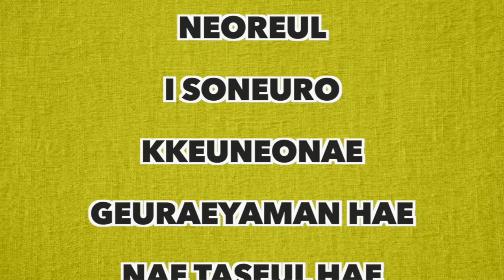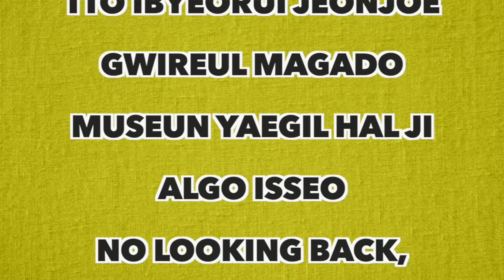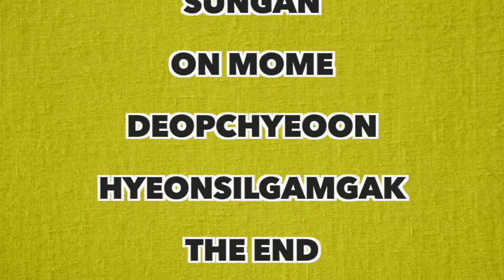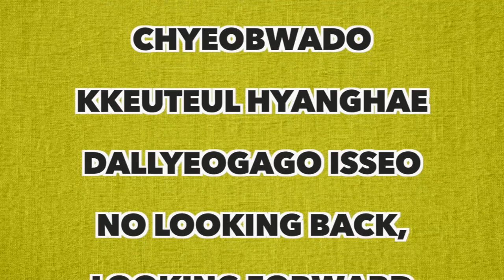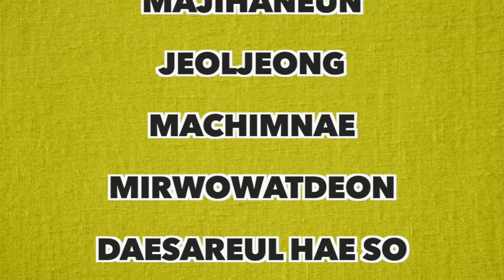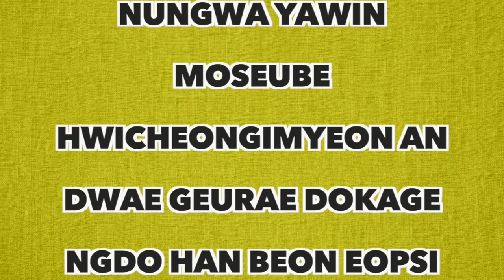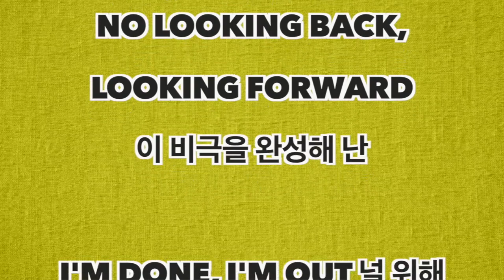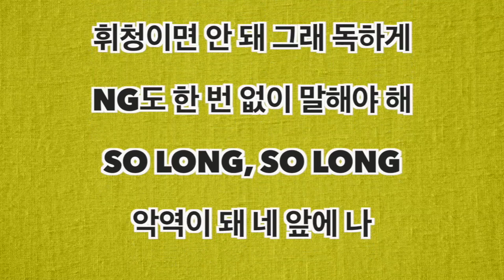SuperM - So Long (Full Song Lyrics)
"So Long"

[Romanized:]

So long, so long, so long

Nappeun nomi dwaeyagetji
Neon naengjeonghaji mothadan geol anikka
Na yeoksi duryeopgineun haedo
Nae jeonbuyeotdeon neoreul
I soneuro kkeuneonae geuraeyaman hae
Nae taseul hae ppalgan geu ipsullo
Charari geu pyeoni naeul deuthae
Ijjeumeseo neowa nan
Frame bakkateuro sarajyeoya hae
Hey heurin jansangdeuri
Balmok japji mothage

Joatdeon nareul pinggyero meomutdaego
Tto ibyeorui jeonjoe gwireul magado
Museun yaegil hal ji algo isseo
No looking back, looking forward
I bigeugeul wanseonghae nan

I'm done, I'm out neol wihaeseo
No drama, no tears maeum apado
Chagaun pyojeongeuro majihaneun jeoljeong
Machimnae mirwowatdeon daesareul hae So long
Ppalgaejin du nungwa yawin moseube
Hwicheongimyeon an dwae geurae dokage
NGdo han beon eopsi malhaeya hae
So long, so long
Angnyeogi dwae ne ape na

Yeah i sarange machimpyo jjigeun sungan
On mome deopchyeoon hyeonsilgamgak
The end gwangaengmajeo tteonan
Teong bin sangyeonggwan gata
Yeah namgimeopsi jiwonaeri
Orae nae ane meomuldeon Credit
Eochapi da hwibaldoen uimi

Jinagabeorin jangmyeondeureul doegamgo
Tto miryeonhage dwitgeoreumjil chyeobwado
Kkeuteul hyanghae dallyeogago isseo

Keot hamyeon urin
Doraga wollae jari
Dareun yeojieopsi
Dwi dorabol geot eopsi
Kkwak datyeobeorin ending
Time to walk away
(Let's go!)

I throw 'em up,
Throw 'em, throw 'em, throw 'em up

[Korean:]

나쁜 놈이 돼야겠지
넌 냉정하지 못하단 걸 아니까
나 역시 두렵기는 해도
내 전부였던 너를
이 손으로 끊어내 그래야만 해
내 탓을 해 빨간 그 입술로
차라리 그 편이 나을 듯해
이쯤에서 너와 난
Frame 바깥으로 사라져야 해
Hey 흐린 잔상들이
발목 잡지 못하게

좋았던 날을 핑계로 머뭇대고
또 이별의 전조에 귀를 막아도
무슨 얘길 할 지 알고 있어
이 비극을 완성해 난

I'm done, I'm out 널 위해서
No drama, no tears 마음 아파도
차가운 표정으로 맞이하는 절정
마침내 미뤄왔던 대사를 해 So long
빨개진 두 눈과 야윈 모습에
휘청이면 안 돼 그래 독하게
NG도 한 번 없이 말해야 해
악역이 돼 네 앞에 나

Yeah 이 사랑에 마침표 찍은 순간
온 몸에 덮쳐온 현실감각
The end 관객마저 떠난
텅 빈 상영관 같아
Yeah 남김없이 지워내리
오래 내 안에 머물던 Credit
어차피 다 휘발된 의미

지나가버린 장면들을 되감고
또 미련하게 뒷걸음질 쳐봐도
끝을 향해 달려가고 있어

컷 하면 우린
돌아가 원래 자리
다른 여지없이
뒤 돌아볼 것 없이
꽉 닫혀버린 엔딩
(Let's go!)